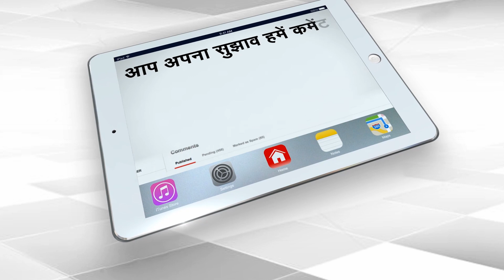Imran Khan Wishes Happy Diwali | Capital TV